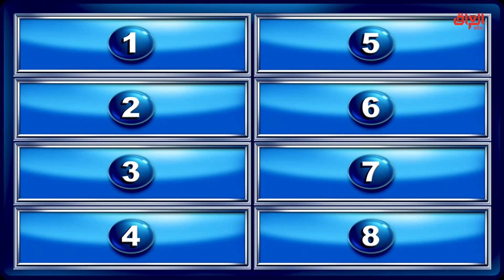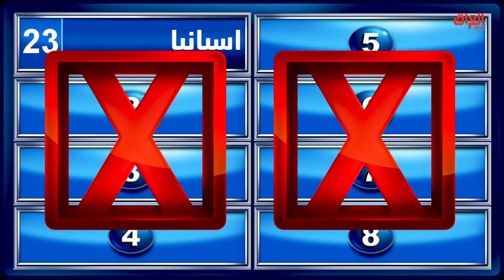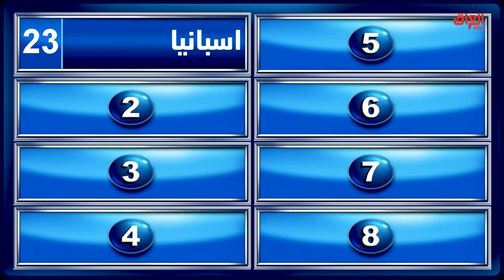أسهل إجابة لأسهل سؤال.. المتسابق ما عرف الإجابة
عائلتي_تربح I أسهل إجابة لأسهل سؤال.. المتسابق ما عرف الإجابة